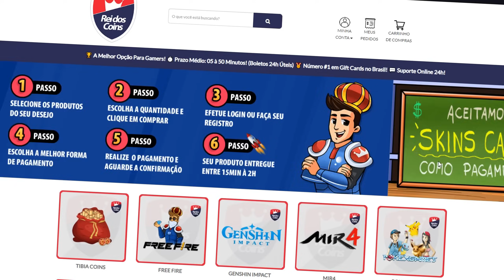ARLECCHINO Está BIZARRAMENTE Forte! a Melhor DPS Pyro! GUIA RÁPIDO F2p - GENSHIN IMPACT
Ultimos videos:

esse video apareceu quando você pesquisou por:

genshin impact
arlecchino
arlecchino teams
arlecchino build f2p
arlecchino rerun banner
leaks fontaine
arconte hydro
armas f2p
genshin impact iniciantes
casual genshin
dps, healer
artefatos
MrCasual